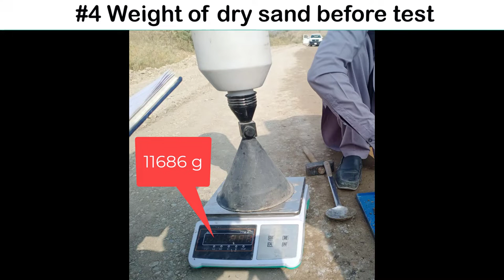Field density test (FDT) with calculation |Sand cone/Sand replacement method| Soil compaction test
In this video I have show
what is FDT or field density test?
How fdt is done on site?
how to find soil compaction on site?
compaction of aggregate base course
process of sand cone method / process of sand replacement method
procedure of fdt.
soil compaction
calculation of fdt / calculation of field density test